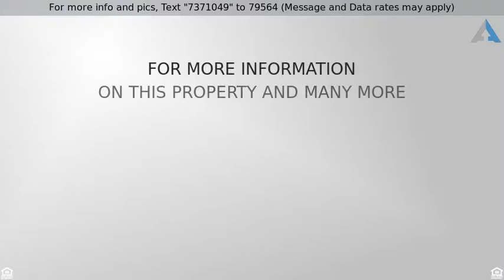Priced at $899,000 - 4200 South Avenida Los Reyes, Tucson, AZ 85730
Brand new custom home!

Brand new fully custom home on 3.3 acres! This 4175 square foot contemporary is a must see! It features 4 bedrooms, 4 bathrooms, and a huge 3 car garage. From the dramatic soaring ceilings, to the sliding glass walls, this home will impress. Open concept living with a huge great room and custom kitchen. Everything about this great room, and especially the kitchen is WOW, WOW, WOW. Gorgeous master suite with stunning master bathroom featuring huge rain shower, jetted tub, and tons of cabinet space. The master closet is a dream with it's custom cabinetry, spacious design, and gorgeous chandelier. There is an amazing separate flex room with wet bar, it's own bathroom and a moving glass wall that opens to the patio and pool area make it great for entertaining. All of the extra bedrooms have walk in closets, and the 4th bedroom features an on-suite bathroom, and both an interior and exterior entrance that make it perfect as an office or guest quarters. Fully landscaped backyard with pool, turf, and vegetation and the  desert and sunset views are spectacular! This home is located in a fantastic area near Saguaro National Monument East, and has NO HOA! Room for an RV, and close to washes and trails for horses.